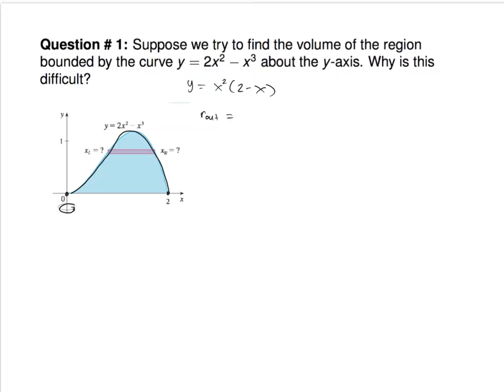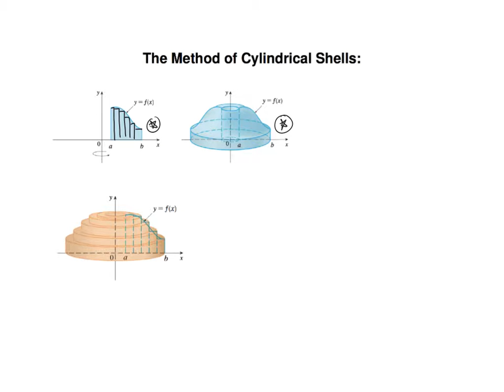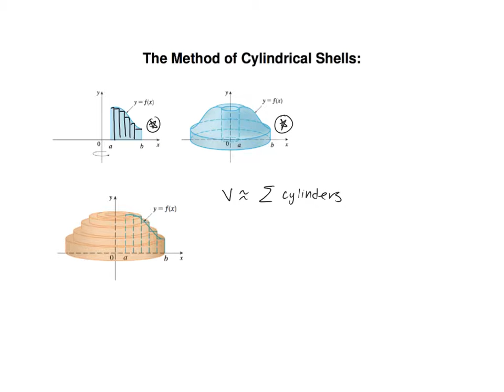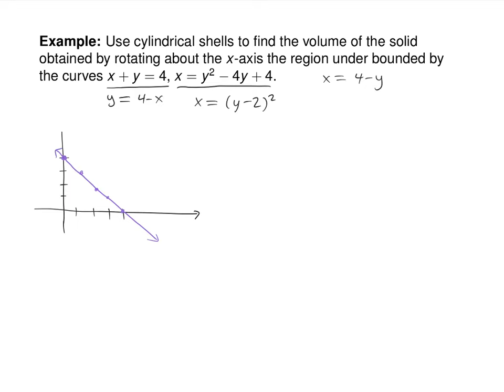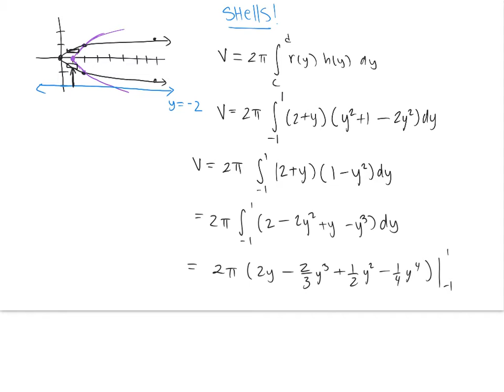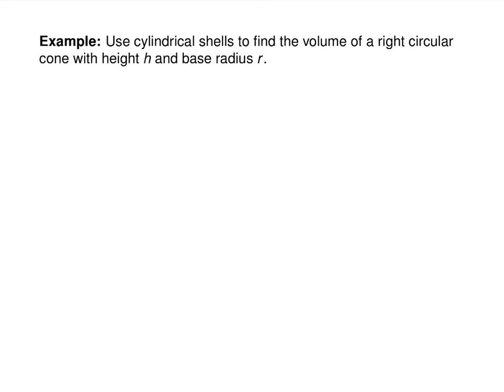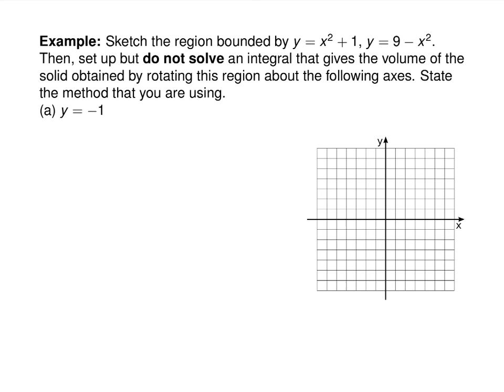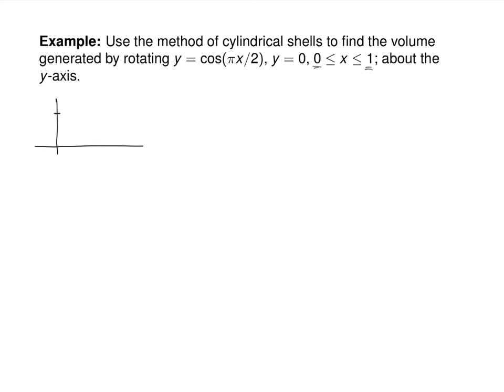6 3 Shell Done